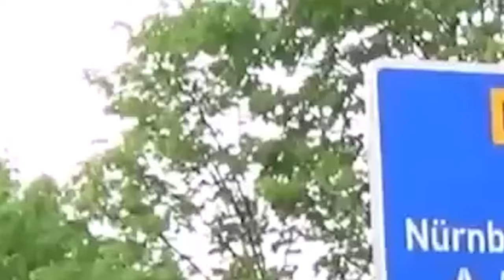kut lad ki shipai ukraine